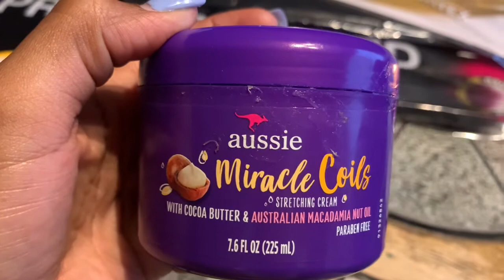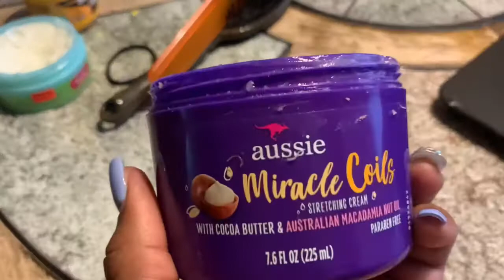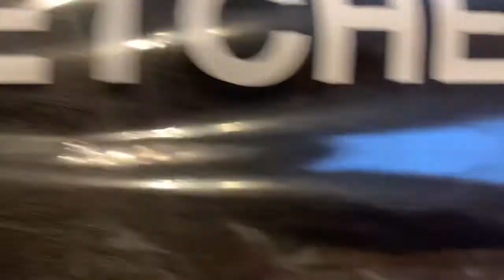HAIR VLOG| doing Lei’s hair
Kids had a 4 day weekend so I was able to get some things done. A mother’s job is never done! Imagine trying to get 5 heads done in a certain amount of time! kidshair kidshairstyles mom busymom bigfamily familygoals braids braidedhairstyles youtuber vlogger vloggerlife newvlog newvlogger blackfamily wifeandhusband watching one of my favorite YouTubers @Pantonssquad